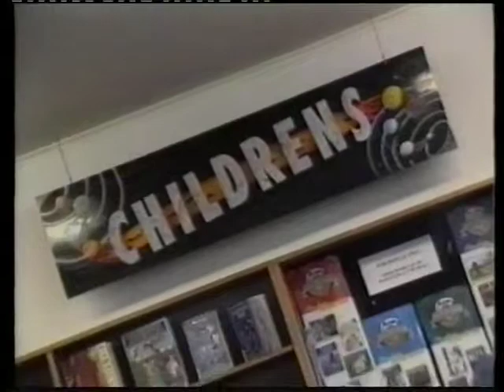West Auckland New Zealand 1995-1996 - local video stories